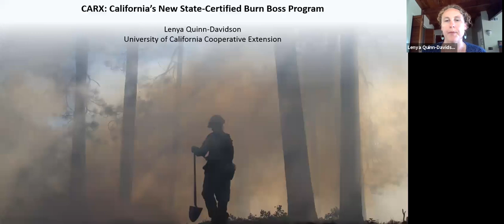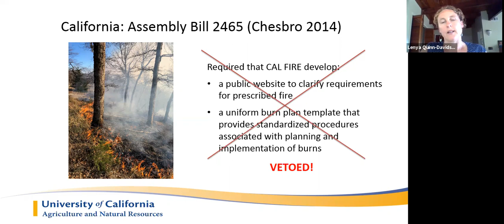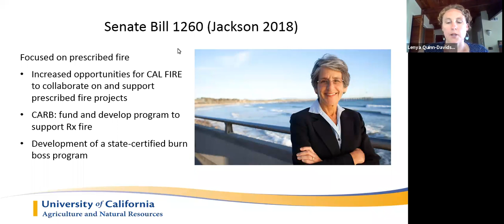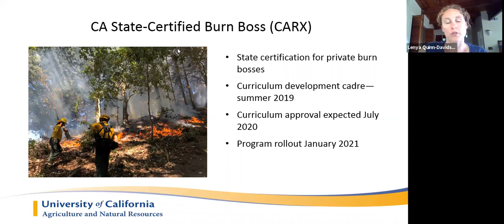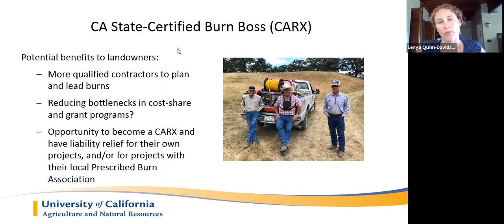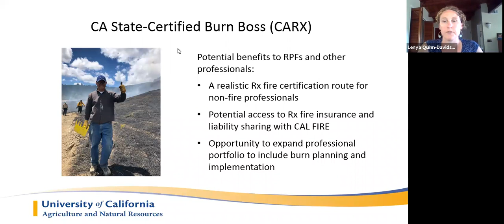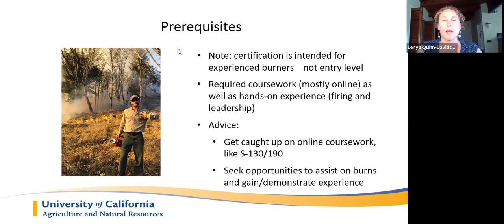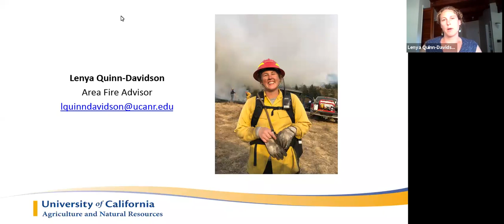New Certified Burn Boss Program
2020 Prescribed Fire for Foresters Workshop - Lenya Quinn-Davidson, UCCE
Included in chat session 1 (April 28, morning)